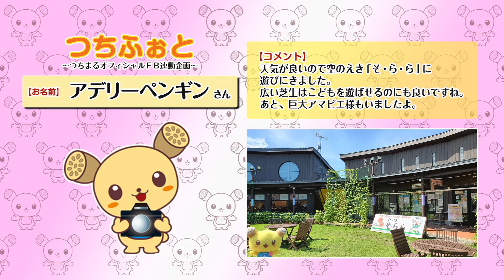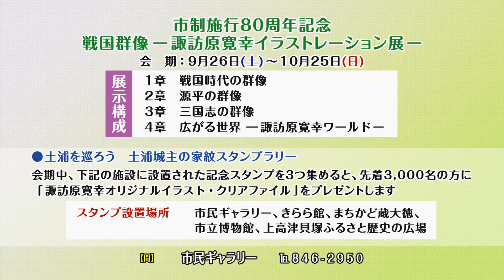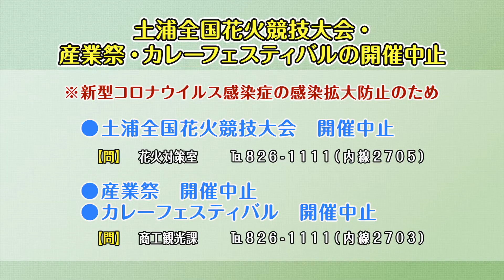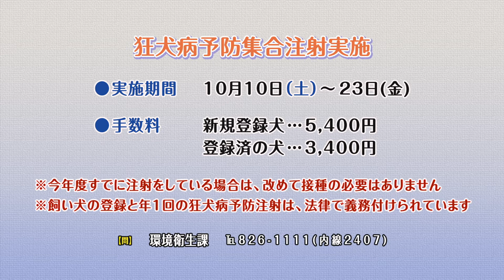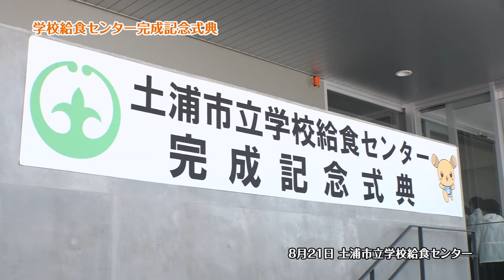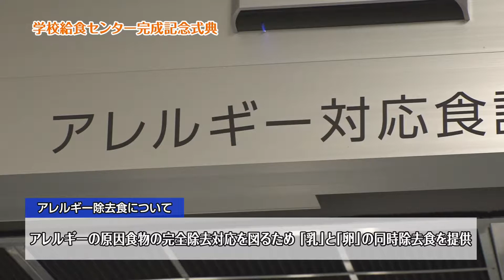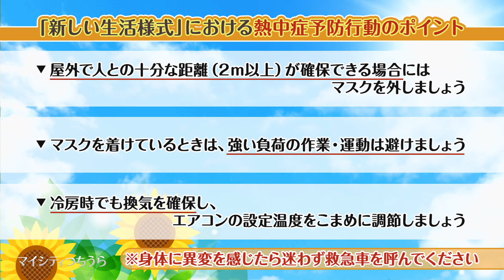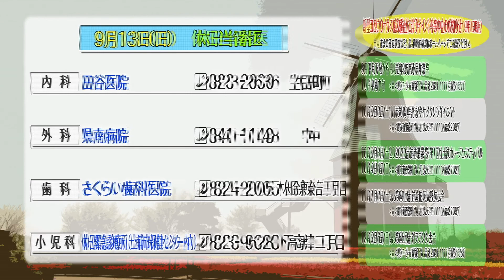市政広報番組「マイシティつちうら」2020年9月7日〜9月13日